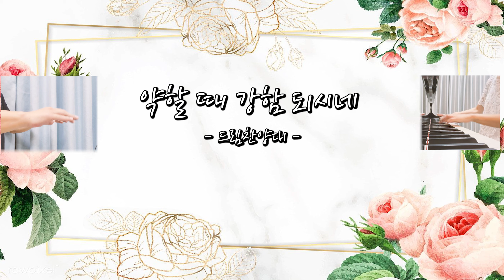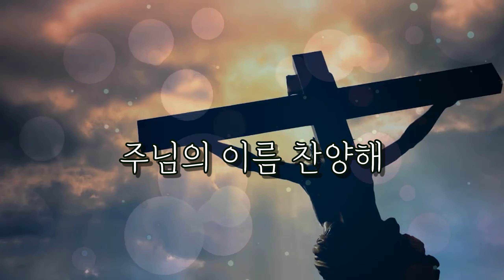약할 때 강함 되시네 You Are My All in All | 사이공 드림교회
베트남 코로나 상황은 많이 좋아졌습니다.
같이 기도하며 중보해 주신 많은 분들 감사드립니다.

일상 생활이 모두 정상화 된것은 아니지만
오늘 부터 현장 예배도
60명 제한으로 시작됬습니다.

영상으로 찬양드릴 날도
얼마 남지 않은 듯 합니다.😃

이번 주 찬양은 '약할 때 강함 되시네' 입니다.

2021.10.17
사이공드림교회